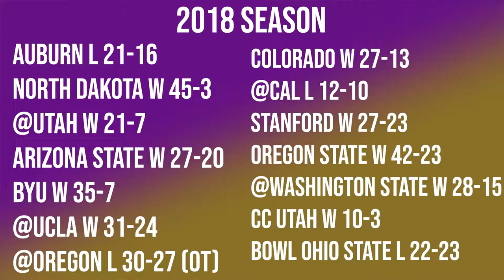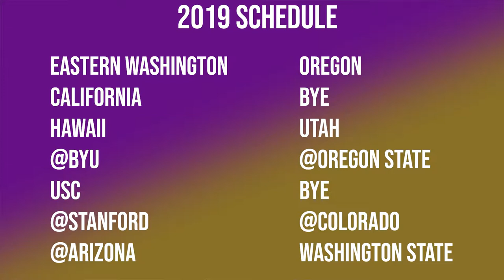#13 Washington 2019 Season Preview (Those College Football Guys)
Sorry for the 2 week absence, we were out of the country for a bit.

Today we look at 13 Washington and see how they will do in 2019. Strong team heading into 2019 especially upfront on offense.

Can Washington go undefeated in 2019?

Next Kentucky